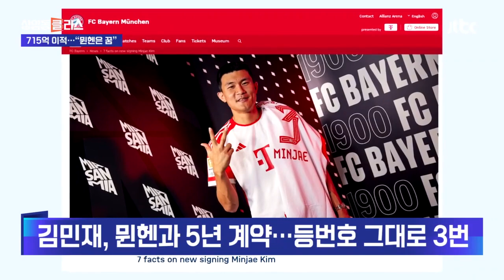김민재, 바이에른 뮌헨 입단…이적료 '아시아 역대 최고' / JTBC 상암동 클라스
축구 국가대표 김민재가 아시아 선수 역대 최고 이적료를 경신하며 독일 프로축구 분데스리가 최고 명문 바이에른 뮌헨에 입단했습니다.

뮌헨 구단은 홈페이지를 통해 나폴리와 김민재의 이적 협상을 끝냈다면서 2028년까지 5년 계약을 했다고 발표했습니다. 등번호는 나폴리에서 달았던 3번 그대로입니다.